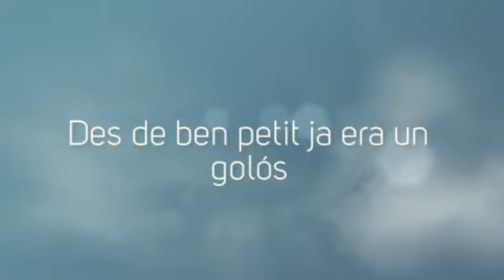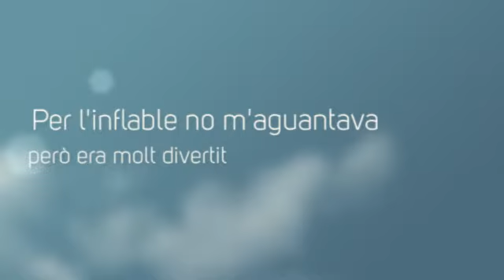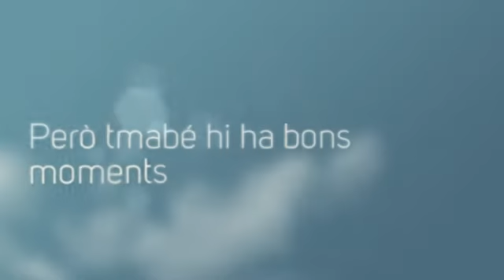Els meus primer 15 anys